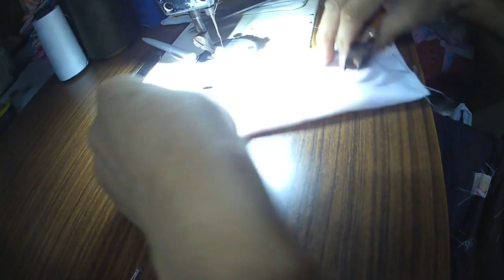HOW TO MAKE COIN PURSE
WARAY-WARAY VLOG